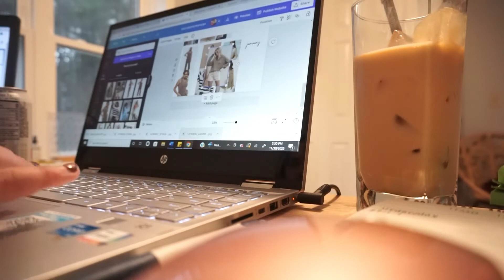VLOGMAS DAY 2 - Amazon Haul + Lazy Work Day!